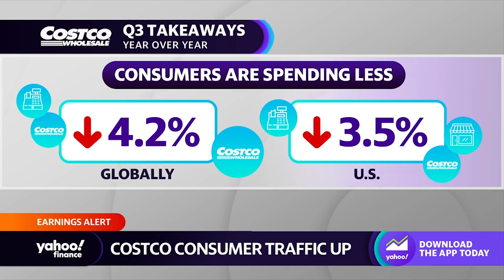Costco reports earnings miss, declining sales despite increased traffic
Yahoo Finance food reporter Brooke DiPalma breaks down Costco earnings, consumer spending decreasing, and the company's membership revenue.